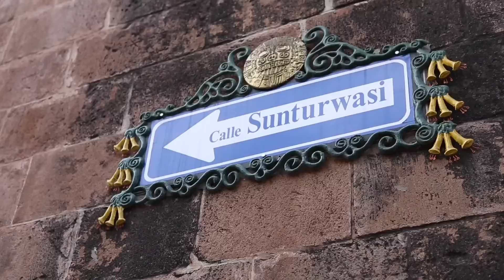PROUDLOCK & EMMA-LOU IN PERU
Here's a video from our most recent trip in Peru. We embraced on the Lares Trek for 5 days finishing at Machu Picchu. All the money raised went to the Miles Frost Fund for the British Heart Foundation.

What to say a MASSIVE THANK YOU to Charity Challenge, The BHF, and everyone who donated. Without you all this trip would not have been so memorable.

Video edit - Marco Barcella